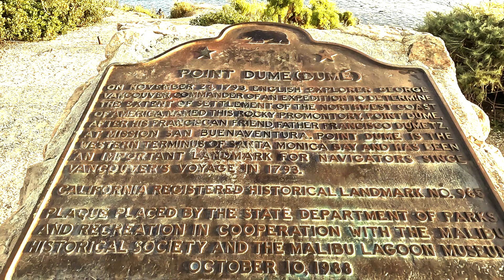t86- MyMansionLife AMansionLife YourMansionLife TheMansionLife YourMansionLife AMansionLife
YourMansionLife MyMansionLife TheMansionLife RapGameMansion AMansionLife